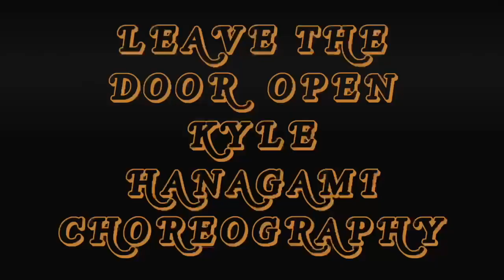BRUNO MARS, ANDERSON.PAAK, SILK SONIC - Leave The Door Open | Kyle Hanagami Choreography | MALAYSIA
Here’s my cover of Leave The Door Open by Bruno Mars, Anderson. Paak, Silk Sonic, choreographed by Kyle Hanagami. Another day to try out different styles of dance :) hope you enjoy! thank you ♡

Choreographed by Kyle Hanagami
Music - Leave The Door Open by Bruno Mars, Anderson. Paak, Silk Sonic
Danced by Giselle
Filmed by my tripod ;)

Leave The Door Open by Bruno Mars, Anderson. Paak, Silk Sonic

faq’s🧸
name
➡︎ hii I’m Giselle :)

➡︎ Malaysian-Chinese

what vids do you make?
➡︎ vlogs, lifestyle, music, dance and journaling

editing software?

xoxo,
Giselle

BRUNO MARS, ANDERSON .PAAK, SILK SONIC - Leave The Door Open | Kyle Hanagami Choreography | Dance by Giselle Tai (MALAYSIA)